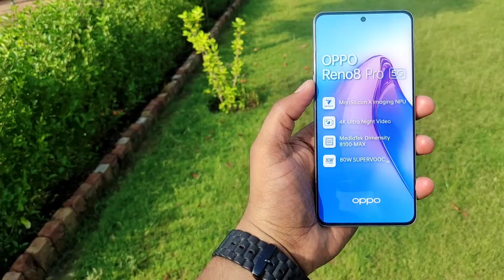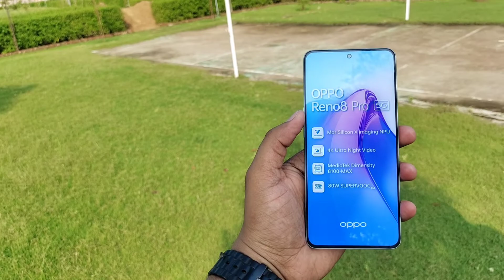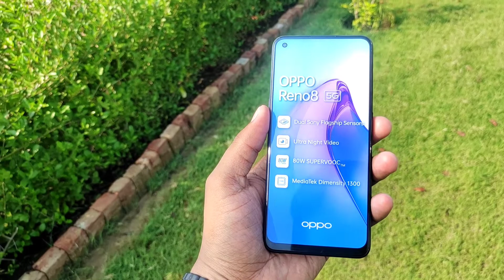Oppo Reno 8 Pro First impression & look Design, mtk 8100 Processor, 80W Charger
Hello guys ye hai opporeno8pro jiska humne first impression show kiya hai filhal aaj hmare pas dumy hai next video me hum iska full review krrege full use karke umeed hai apko video pasnd aaye...

oppo reno 8 pro unboxing review
oppo reno 8 pro green
oppo reno 8 pro  display